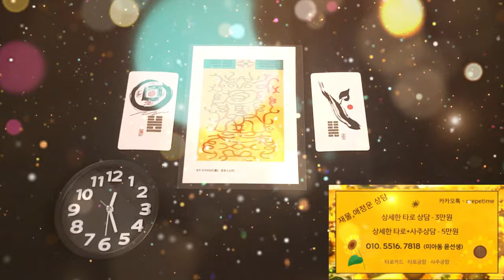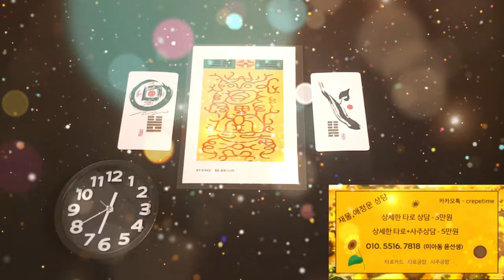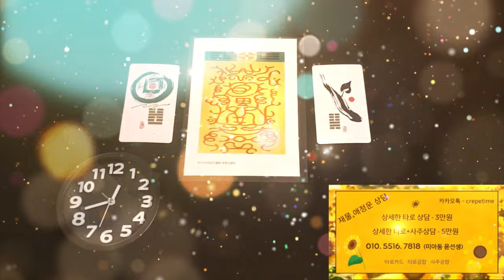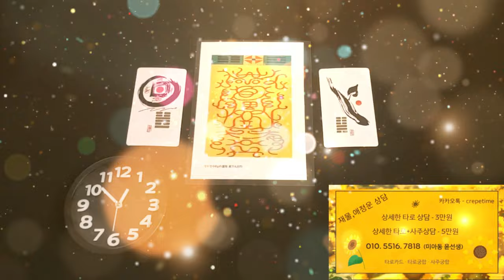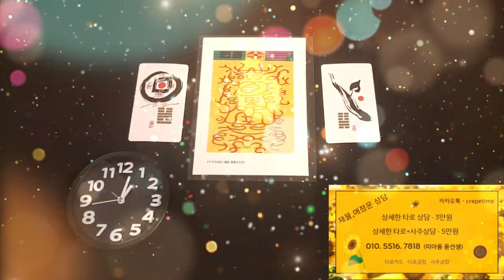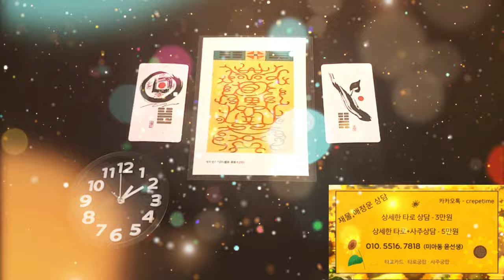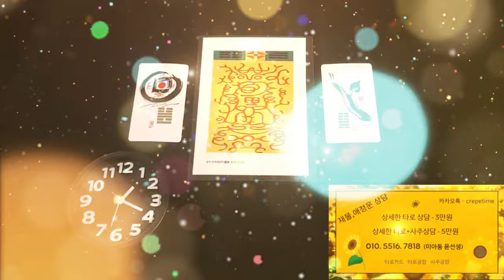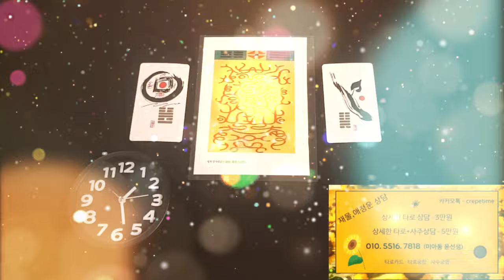돈복이 제대로 터지는 기적의 금전운 주파수, 돈이 들어오는 음악을 찾는다면 바로 여기가 명당 중의 명당 이라는 말씀